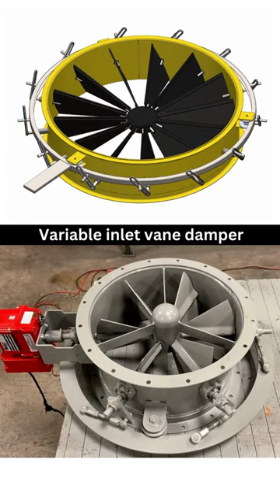Variable Inlet vane control damper 📌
An inlet vane control damper, also known as an inlet vane damper or simply an inlet vane, is a device used to control the airflow entering a mechanical system, typically in HVAC (Heating, Ventilation, and Air Conditioning) systems or industrial processes involving air handling equipment. Its main purpose is to regulate the flow of air, either by allowing more or less air to pass through, in order to achieve desired operating conditions, energy efficiency, and performance.

Here's how an inlet vane control damper generally works:

1) Mechanism: An inlet vane control damper consists of a set of adjustable vanes or blades. These vanes are usually located at the inlet of an air handling system or a duct. The vanes can be adjusted individually or collectively to modify the cross-sectional area through which air can flow.

2) Airflow Regulation: By adjusting the position of the vanes, the effective opening area for airflow is changed. When the vanes are fully open, maximum airflow is allowed, and when they are closed, airflow is minimized or stopped completely. Intermediate positions allow for fine-tuning the airflow rate.

3) Control: Inlet vane control dampers can be manually operated, where an operator adjusts the position of the vanes based on the system's requirements. However, more advanced systems often incorporate automated controls, such as sensors and feedback loops. These controls can adjust the damper position based on factors like temperature, pressure, or occupancy, optimizing energy usage and maintaining desired conditions.

4) Benefits: Inlet vane control dampers offer several benefits, including energy savings, improved system efficiency, better temperature and pressure control, and reduced wear and tear on system components. By adjusting the inlet airflow, these dampers can help balance the distribution of air in large systems and reduce energy consumption by avoiding unnecessary overworking of fans or blowers.

5) Applications: Inlet vane control dampers are commonly used in commercial and industrial settings, including HVAC systems for buildings, industrial ventilation systems, and air handling units for various processes. They are particularly useful in scenarios where variable airflow rates are required to meet changing demands.

Overall, an inlet vane control damper plays a crucial role in optimizing the performance and efficiency of air handling systems, allowing for precise control of airflow to meet specific requirements while minimizing energy consumption and ensuring a comfortable environment.